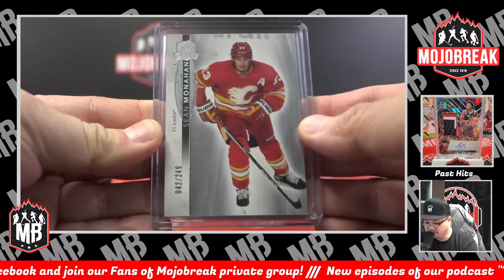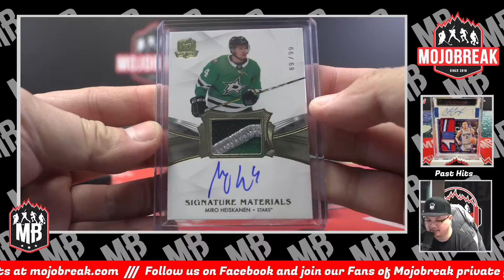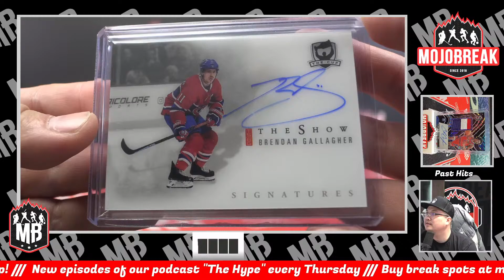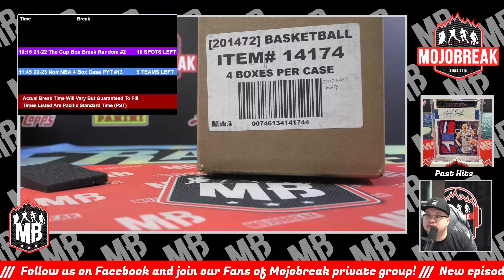PYT #6 - 2021-22 Upper Deck The Cup Hockey Single Box Break - 12.20.23